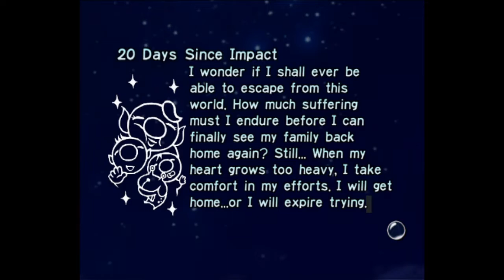Pikmin (Session 7)